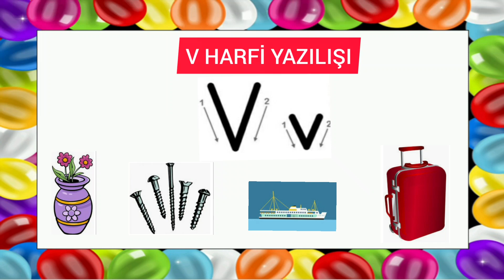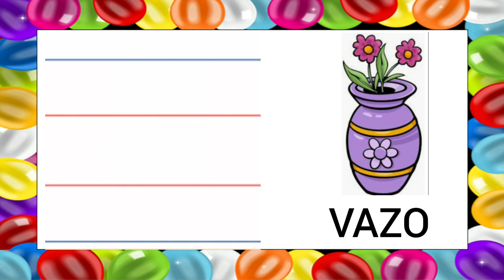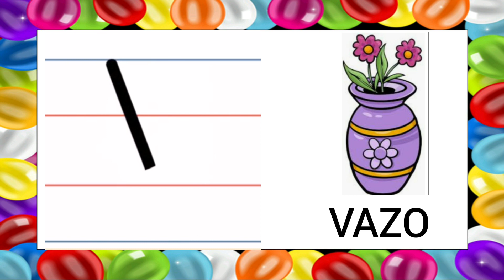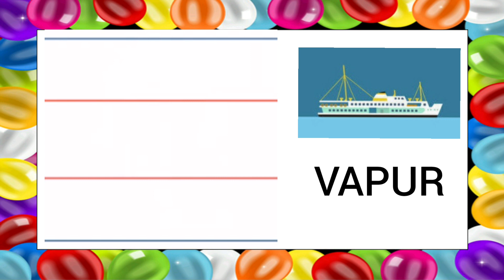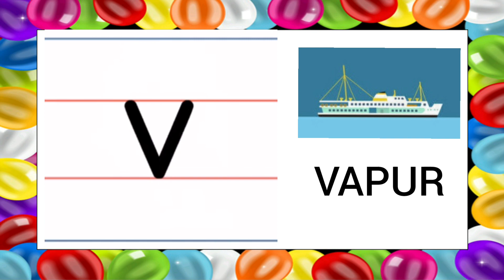V harfi nasıl yazılır